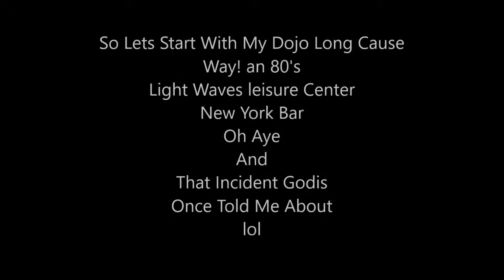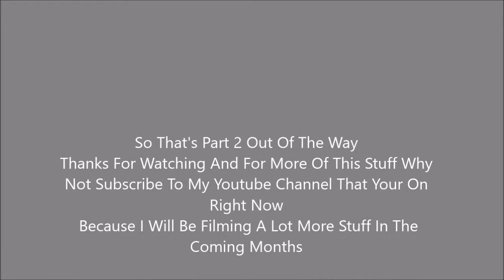My Dojo Long Cause Way Light Waves And New York Bar Memories Part 2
A Few More Memories

my facebook memory den here

my facebook music den here

ALSO MY LIFE STORY GROWING UP ON FLANSHAW HERE